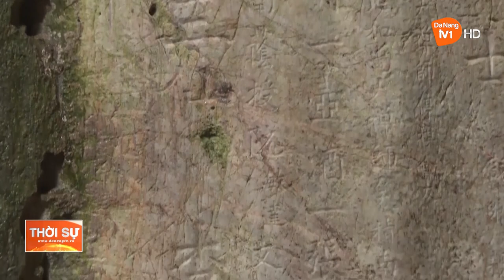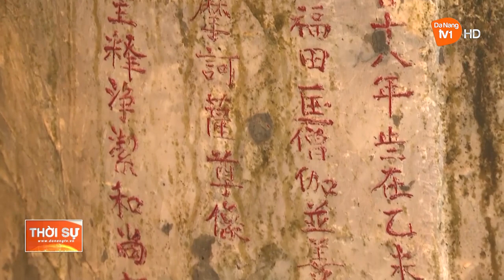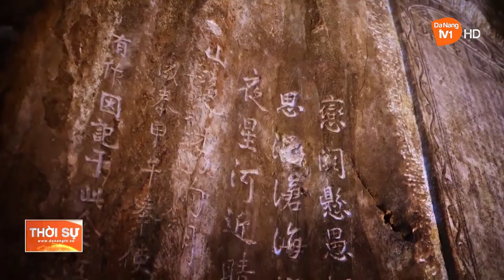BẢO VỆ VÀ PHÁT HUY GIÁ TRỊ “MA NHAI TẠI DANH THẮNG NGŨ HÀNH SƠN”